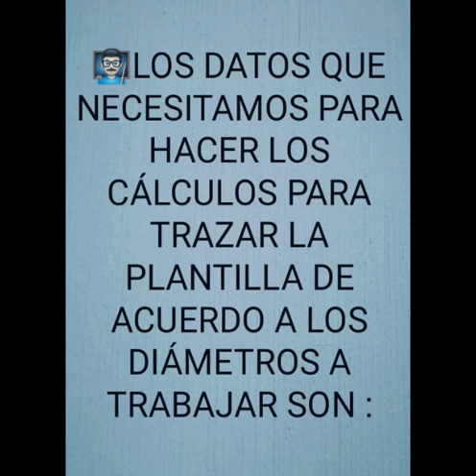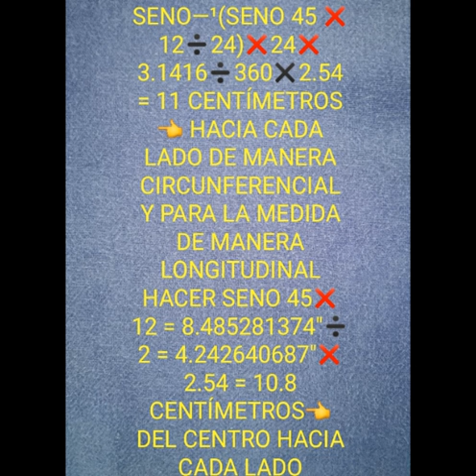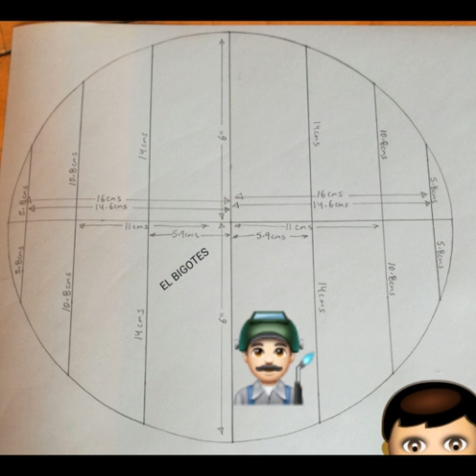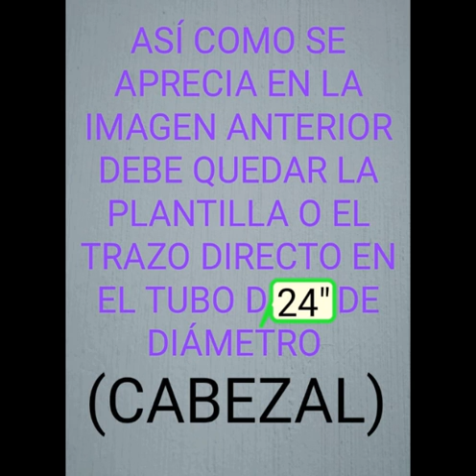ABERTURA O BOQUETE EN EL CABEZAL PARA INSERTO A 90° DE 12" CÉDULA 40 A 24" D DIÁMETRO EN 16 PARTES👈🏿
COMO OBTENER LAS MEDIDAS CON CÁLCULOS DIRECTOS PARA LA ABERTURA O BOQUETE EN EL CABEZAL DE 24" DE DIÁMETRO PARA LA INSTALACION DE UN INSERTO A 90º DE TUBO DE 12" DE DIÁMETRO CÉDULA 40 CÁLCULOS Y TRAZO EN 16 PARTES